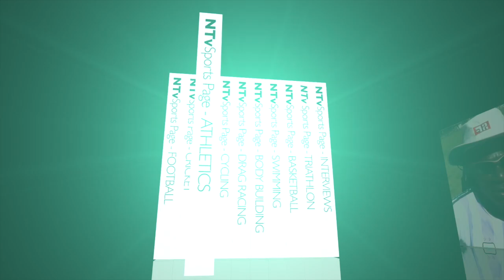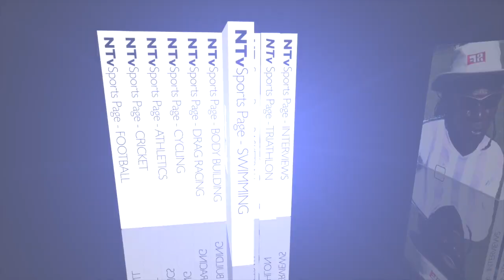Sports Page April 04